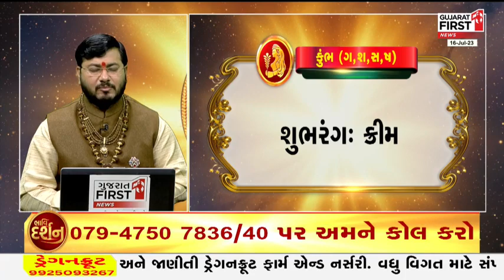ભાવિ દર્શન । Daily Horoscope | 16 July 2023 | Gujarat First